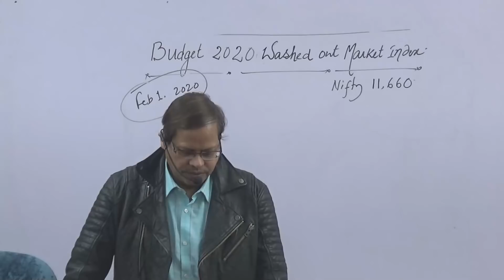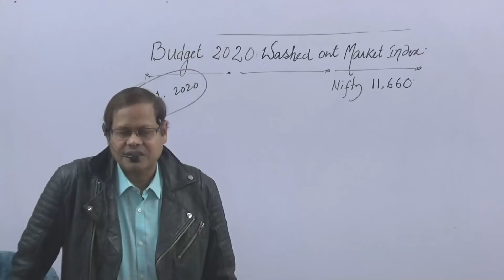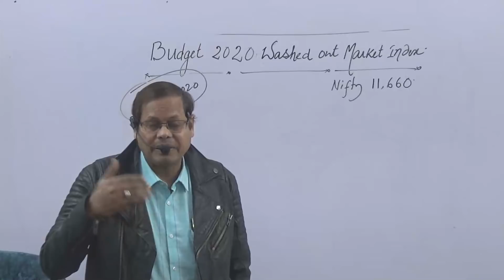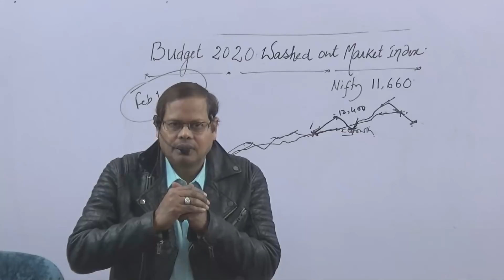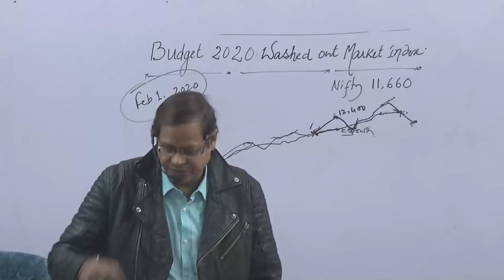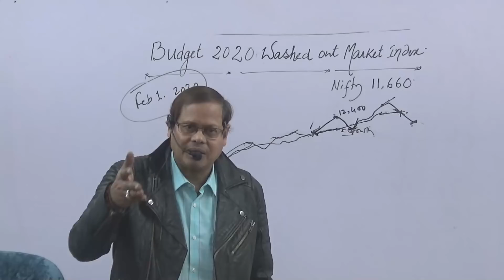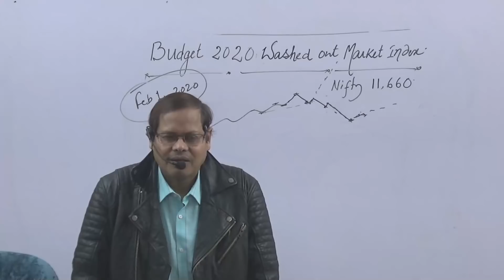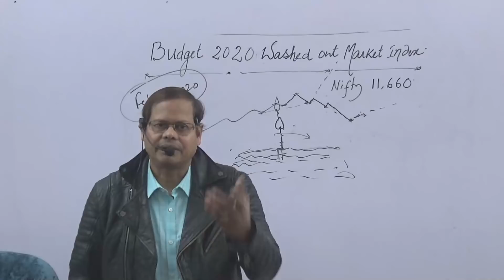Budget 2020 Washed out Index Gains I Is correction Over?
This is a Lengthy video in the form of a lesson. You can watch this at 1.5X or more Or leave.
తెలుగు లొ